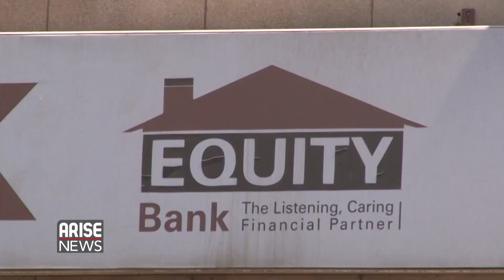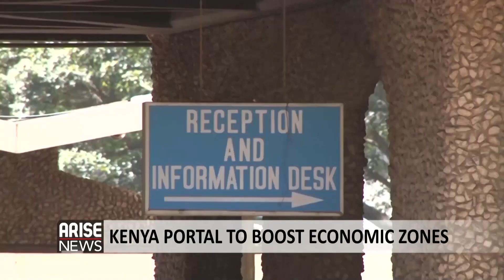Kenya Has A HUGE Trade Surplus With Pakistan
Taiwo Adams, Head of Brokerage Services at Comercio Partners, spoke to the Global Business Report about the Kenyan economy and its tariff resolution with Pakistan. Kenya imports from Pakistan amounted to $199$m in 2020 while exports were worth $506m